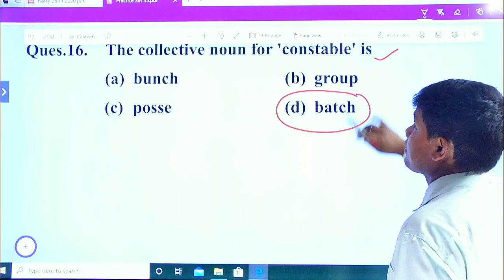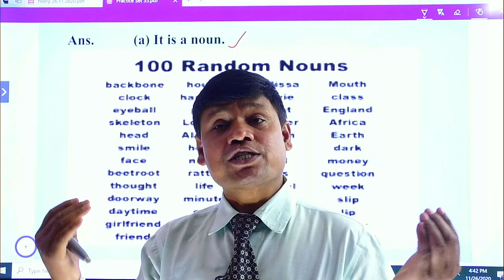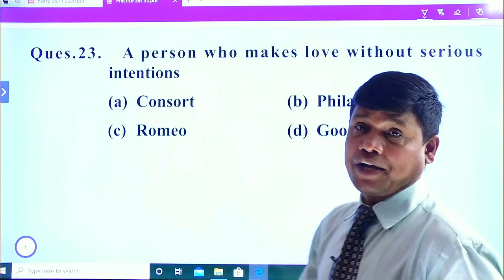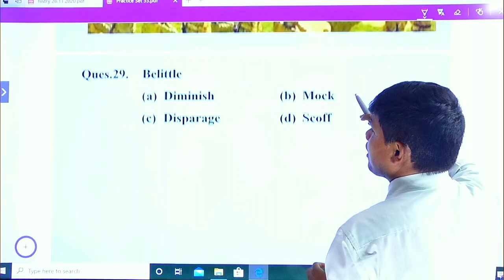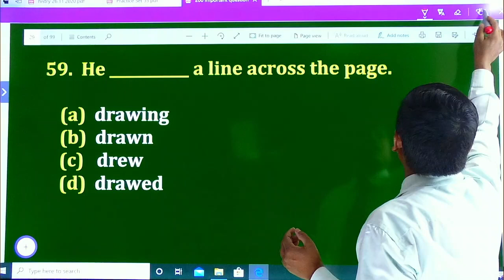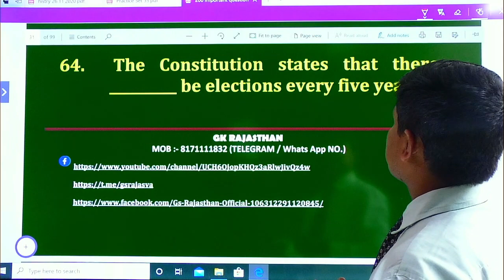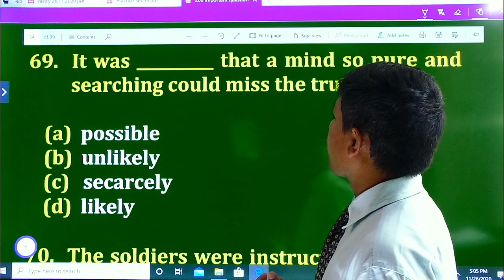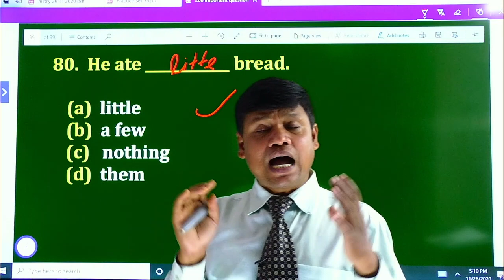🔴ENGLISH | Practice 2 ||Rajasthan High Court 2020 ENGLISH CLASS/GROUP D ENGLISH CLASSES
🔴ENGLISH | Practice ||Rajasthan High Court 2020 ENGLISH CLASS/GROUP D ENGLISH CLASSES |  Word power/| High Court | English Grammar | gk Rajasthan,
There are so many candidates especially who belong from rural
Narration in English grammar in hindi | Direct Speech and Indirect Speech in English | Narration Change/Rules for SSC CGL, KVS, CTET, DSSSB,High Court
background, They are very scared of English section. They find English section very confusing. Most of the candidates waste a lot of time in this section or leave them at all in the examination. So We are providing Complete English Course.GK Rajasthan
types of tenses. 1:- Patwar, 2:- group d and 3:- verb.
The - कब द, कब दी कहेंगे A/An - कब A, कब An... Let's learn Articles in English Grammar I Use, Rules & Examples of Articles A An The in Hind//the use of Article 1. Definite article –the, 2. Indefinite Article - A and an   in English grammar in Hindi
Unknown Facts of Articles (A, An, The) | Articles in English Grammar | DSSSB, CTET, SSC CGL, KVS, UPSC,Some Conversations Just GK Rajasthan. Find the Words to Express Yourself Clearly. Show the Best Version of Yourself Through Clear and Confident Writing. Eliminate grammar errors. Easily improve any text. Services: Advanced Grammar Rules, Contextual Spell Checker, Vocabulary Enhancement, Plagiarism Checker, Corrects Writing Mistakes,
Driver, Class IV Peon Complete Course based on Latest Syllabus/Exam Pattern.
English is very important section in Rajasthan high court group d exams, questions in upcoming exam from this english subject in Rajasthan high court group d exams.
Rajasthan High Court Peon Driver Syllabus 2020 – English Subject
Rajasthan high court group d english syllabus
1. Tenses
2. Article
3. Active & passive-Voice
4. Direct & indirect Speech
5. Modals (Command, Request, Permission, probability, Obligation)
6. Synonyms
7. Antonyms
8. One word
9. Gender
10. Adjective
11. Verb
12. Editing & Omission
13. Arrangement of sentence
14. Complex & compound sentences
15. Vocabulary